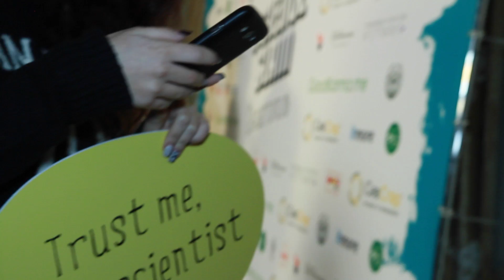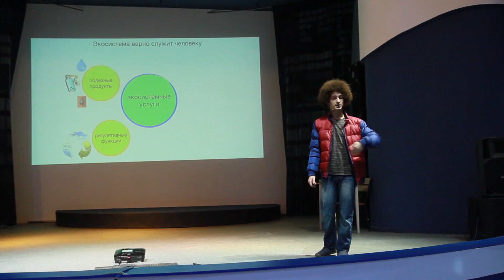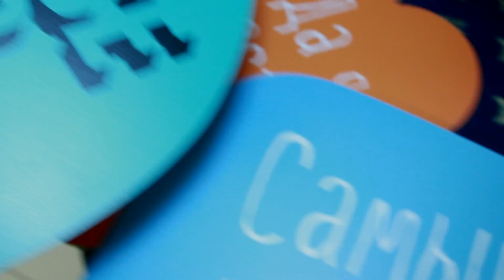Первый Science Slam в Севастополе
Битва ученых в формате стэндапа на сцене бара или клуба.
Международный проект популяризации науки развивается более чем в 14 странах мира. В клубах, где обычно выступают рок-музыканты, молодые учёные представляют свои исследования максимально доступно и интересно для зрителей. Лучшее выступление выбирают с помощью аплодисментов и шумомера.